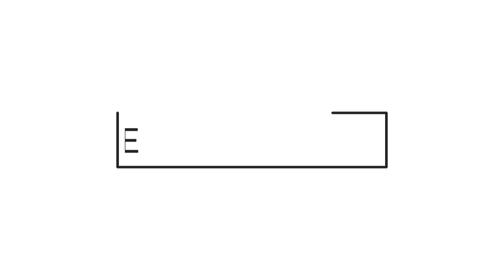TAYTAY HAUL AND TRY ON | As low as P15, Bes! (fr. Bagpi, MySeoul, Tiangge sa Taytay, Freedom Bazaar)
👋Hi everyone!

I miss doing this kind of video and hopefully you'll find something that might encourage you to visit my favorite shopping destination.. Taytay Tiangge!

I will be selling some of the clothes featured in this video.

Camera: Samsung J7 Pro (in pink💕)
Thumbnail: Canva app
Video editor: Filmora Go app & Legend app

❤ lots,
Ice